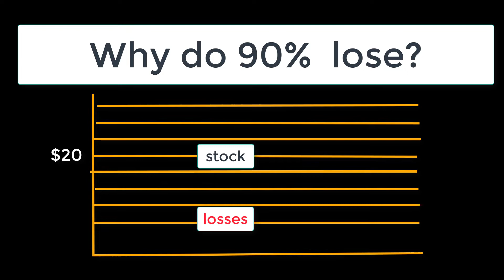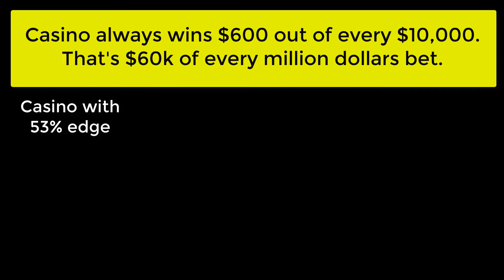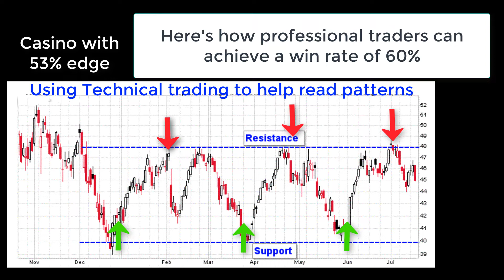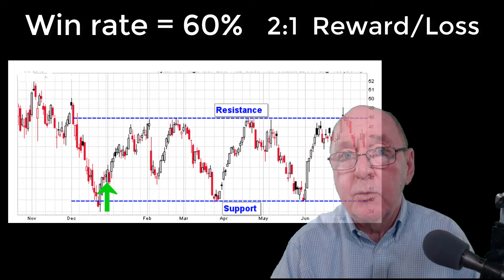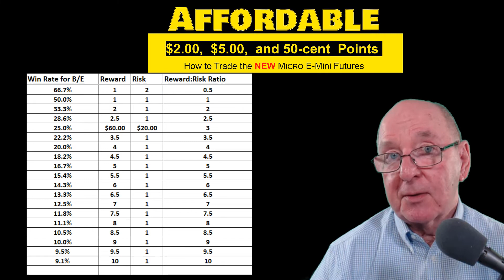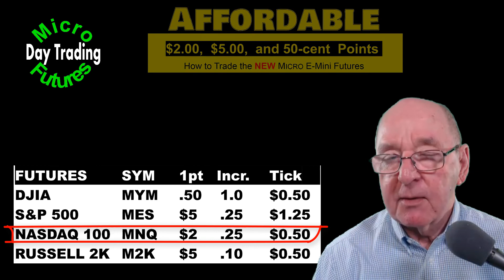Trade Like a Casino Affordable Day Trading - Keeping the Odds in Your Favor with Micro E-Minis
✅ **BOOK** : Over 600 FIVE-STAR Reviews - Join thousands who have use this book to get a fast start: Check out the Amazon listing (free Prime shipping) at this

✅ SCALPING Video Keeping Profits in Fast Trades Video.  Here's info on scalping Math on Micro E-MInis.   Here's the numbers.

✅  **BROKER**
**Like the tastytrade *See It, Click It, Trade It* and the Click 'n drag Mouse?**
Here's how to use the same software you see in videos here on the channel today.

✅ How to Configure Trade Screen and How to Use BRACKET/OCO  Orders

✅ More info on tastytrade: In about two business days, your account should be ready (no funding required and if you change your mind, no fees or obligation whatsoever).

*Free Trade Simulator*
👍You can be practicing in only 5 minutes.
✅ Here is a FREE TRADE SIMULATOR with no ads and that will keep your trade ledger for you. It is FREE for signing up (no credit card or personal info required) at the CME (Chicago Merc Exchange) at this

✅ tastytrade will pay up to $4k bonus for new sign ups who fund their account from May 1st, 2023, to March 31st, 2025. To see if you qualify, check out this

Three Steps to Get Started Learning to Trade the Micros:
✅ BROKER:  Trade With the Same Screen you see in the videos: This is the exact same software I use on this channel.  Free software.  Free Data Feeds.  Low Commissions.  Free money transfers in/out of your bank. Very low commissions, no robot help lines, just real live smart people ready to help you.

✅Just fill out the account application, no deposit or credit card required - and you do not have to fund your account until you are ready.  For account type select "The Works" - and you will have an account for trading the Micros.  When your application is approved: Just fund your account and you are reading to begin trading real time.

✅ Use the FREE TRADE SIMULATOR until your tastytrade account is ready.

tastytrade, Inc. (“tastytrade”) has entered into a Marketing Agreement with Day Trading Micro Futures (“Marketing Agent”) whereby tastytrade pays compensation to Marketing Agent to recommend tastytrade’s brokerage services. Neither tastytrade nor any of its affiliated companies is responsible for the privacy practices of Marketing Agent or this website. tastytrade does not warrant the accuracy or content of the products or services offered by Marketing Agent or this website.

Do you want to boost your success as a trader? If so, then you need to learn how to pick micro emini winning trades. In this video, I'm going to teach you how to find winning trades on the micro emini futures market.

Micro emini futures trading is a very exciting and profitable market, and by learning how to pick winning trades, you'll be on your way to becoming a successful trader! In this video, we'll cover everything you need to know about micro emini futures trading, from how to find a good trading platform to how to make the most of your trading profits!